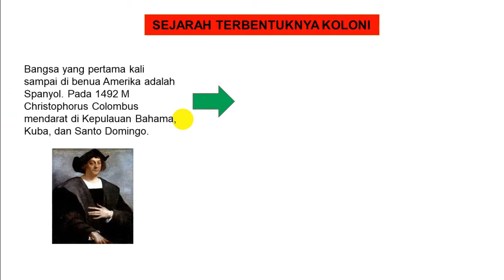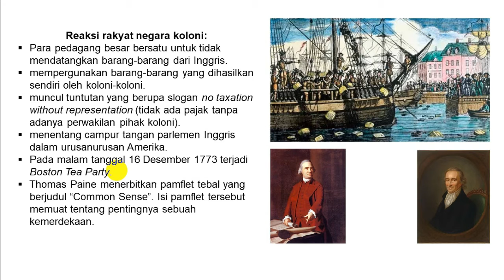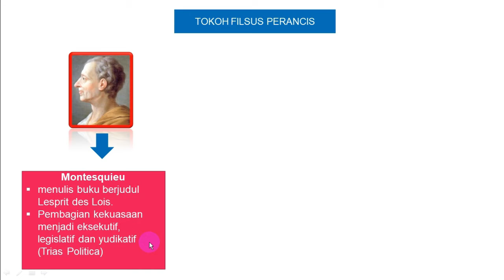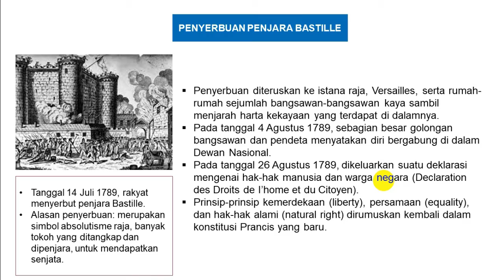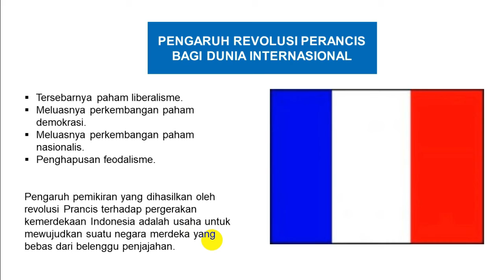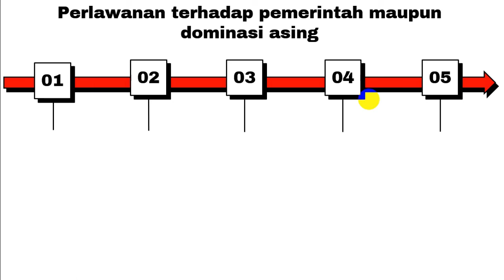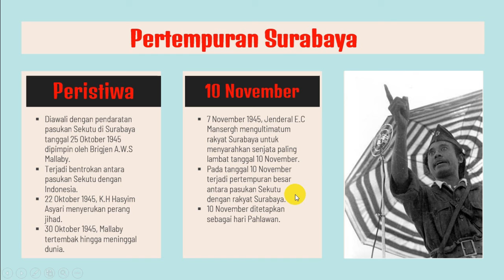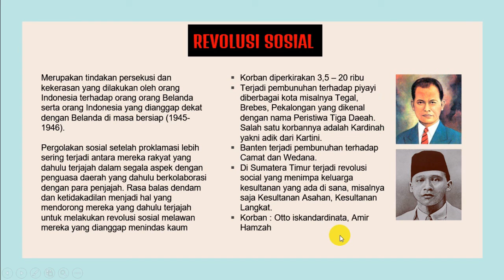Revolusi Revolusi Besar di Dunia